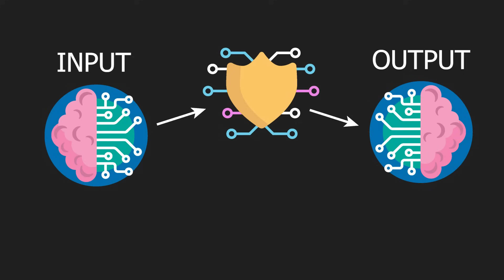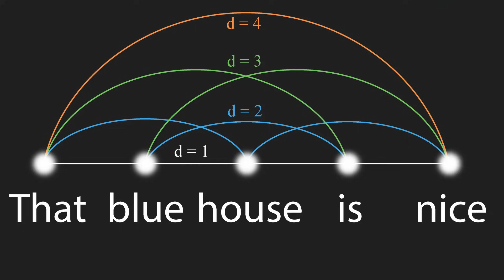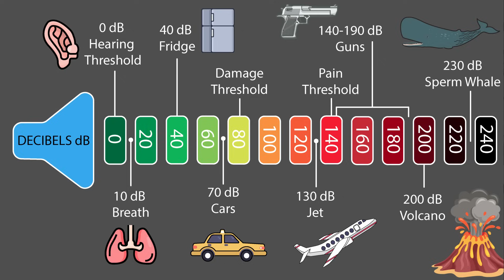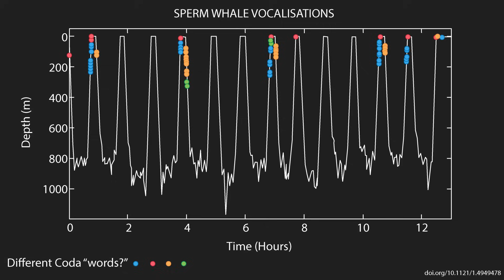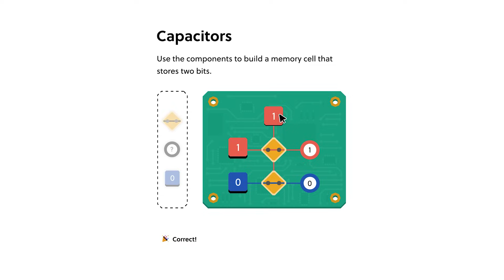AI on the Verge of Understanding Animal Languages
To try everything Brilliant has to offer—free—for a full 30 days, .

Artificial intelligence is such an amazing field. One place where it is making strides is in decoding languages. Not only is it extremely good at this task, but recent developments in AI have opened the chance to understand animal language.  This is such an amazing topic and in this video I briefly discuss this topic.

— Equipment —
If you are interested in some of the equipment that I use to make these videos you can find the information below.
Audio
Lighting